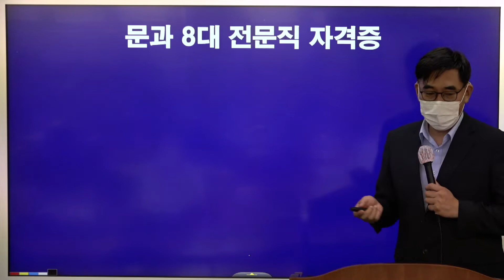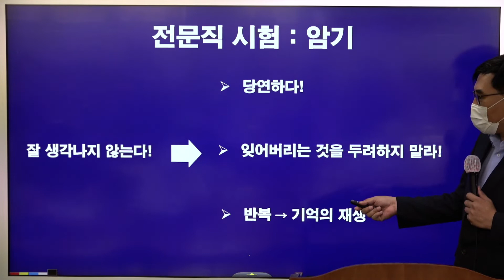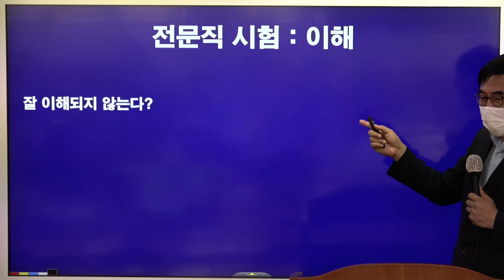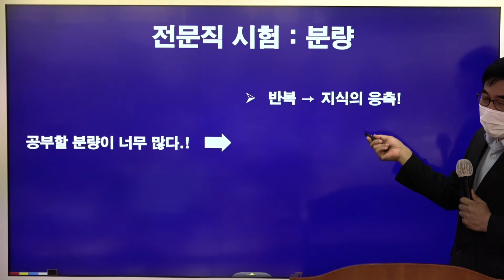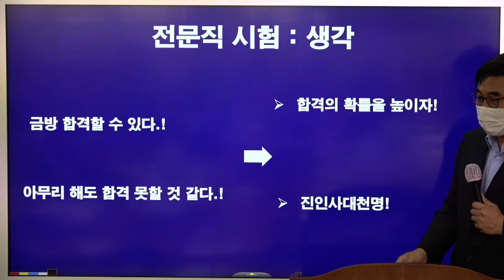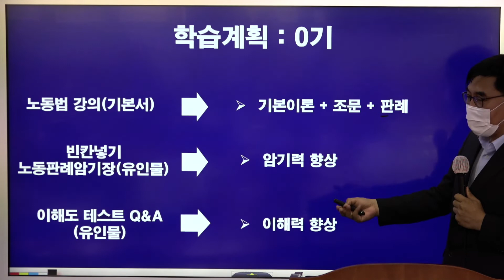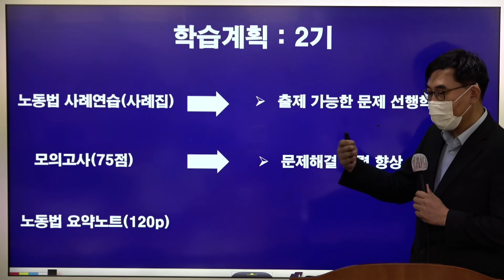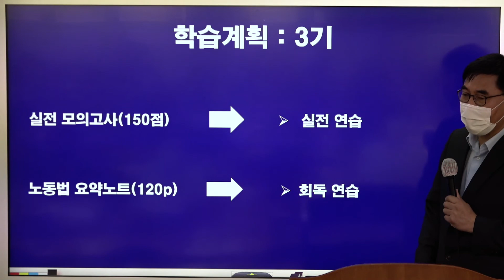[프라임법학원] 2023대비 공인노무사 2차 합격설명회 노동법 - 정덕창 노무사